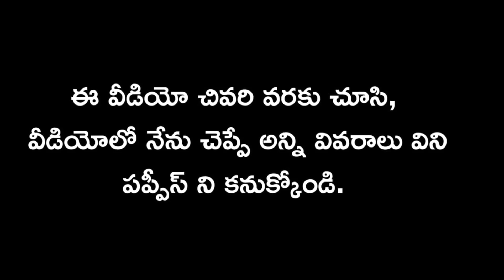top quality German shepherd puppies for sale in telugu/ 81792 31142 /aj pets